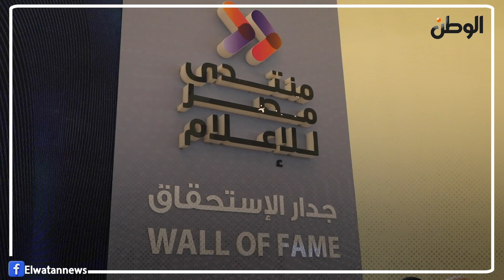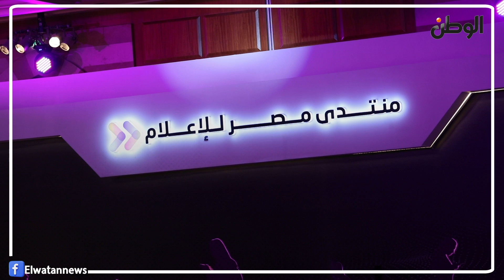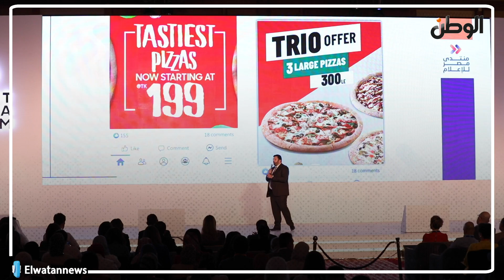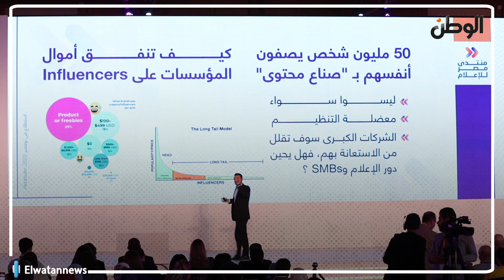رئيس منتدى مصر للإعلام ندشن اليوم منصة لنتشارك في قضايا تحديات الصحافة